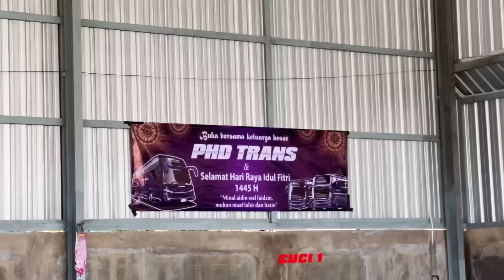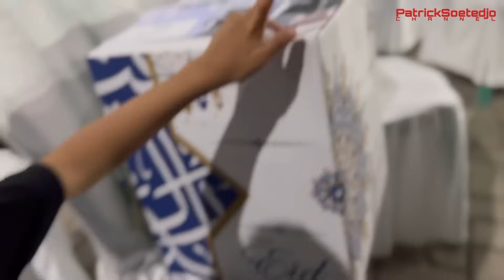# VLOG 112 | BAGI TAKJIL DAN BUKA BERSAMA KELUARGA PHD TRANS ‼️ SEMAKIN KOMPAK, SEMAKIN JAYA‼️